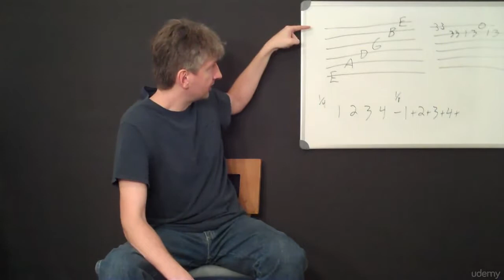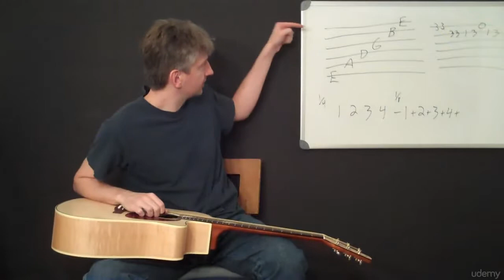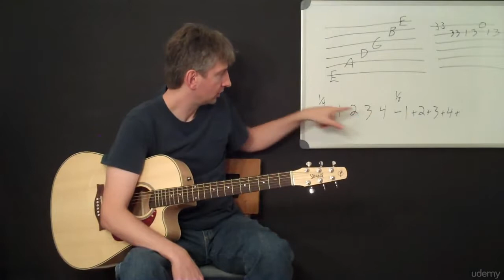Bluegrass for the Curious Guitarist : Guitar Primer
Bluegrass for the Curious Guitarist
Complete bluegrass guitar course.  Beginner to advanced.  Learn 10 bluegrass songs, chords, rhythm, leads, & soloing.